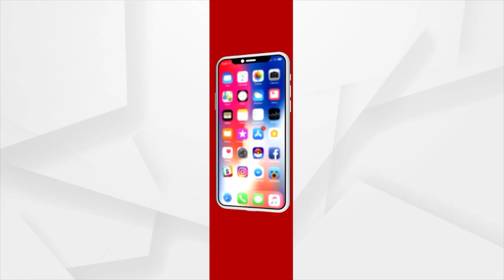India, China Hold 17th Round Of Corps Commander Talks